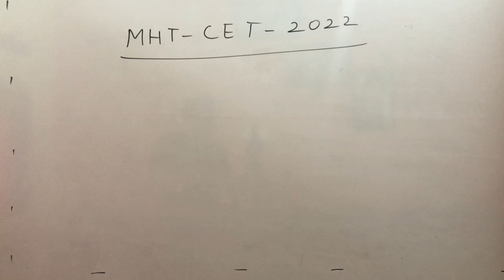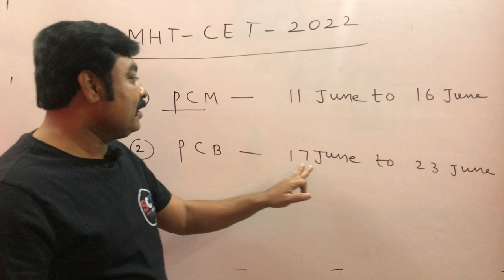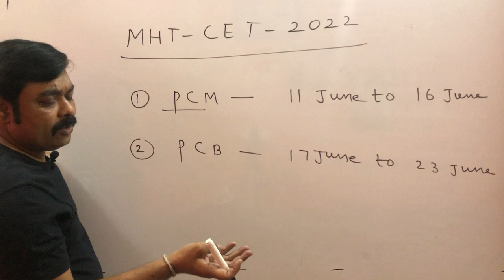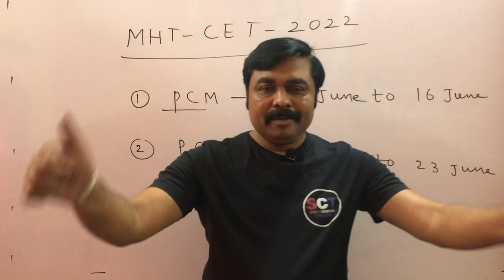MHT-CET 2022 Exam Date Declared